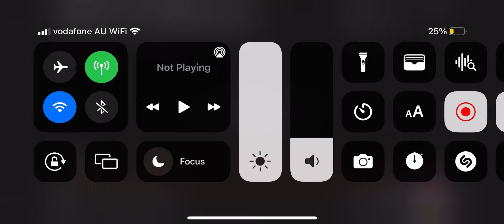30th Century Fox Home Entertainment